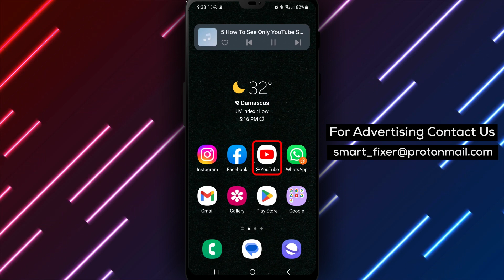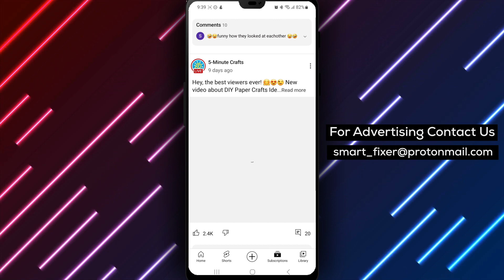How To See Only YouTube Subscriptions Posts On Android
In this video, we'll show you how to see only YouTube subscription posts on your Android device. Follow these simple steps to get started:
1. Open YouTube.
2. Tap Subscriptions from the bottom menu.
3. Choose Posts from the horizontal list.

Follow these steps and you'll be able to see only YouTube subscription posts on your Android device in no time.